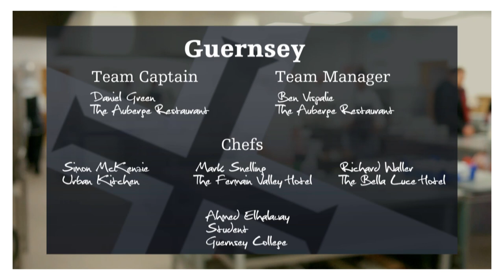Jersey vs Guernsey Chef Muratti 2013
Cooking programmes are all the rage on the telly at the moment and this year we were lucky enough to film the Culinary Muratti at Highlands College which saw Chefs from Jersey and Guernsey battling it out over two days back in October.